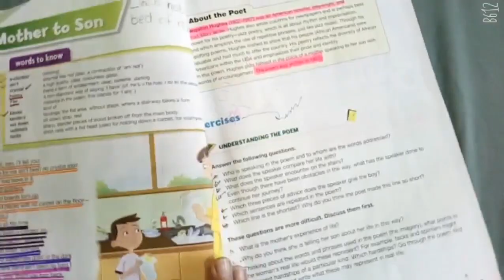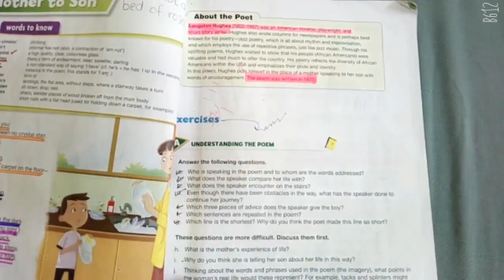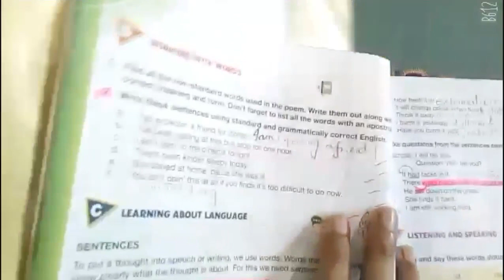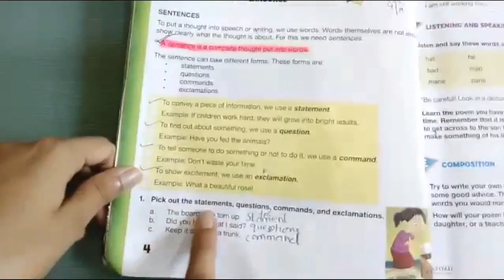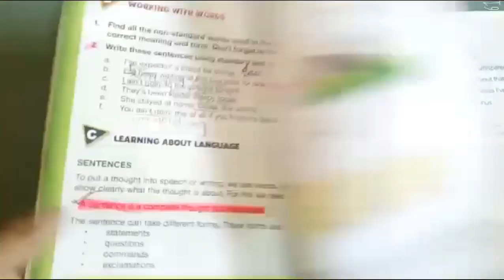Class 6th English Poem 1 Mother to Son exercise solution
I am going to deliver my knowledge about english